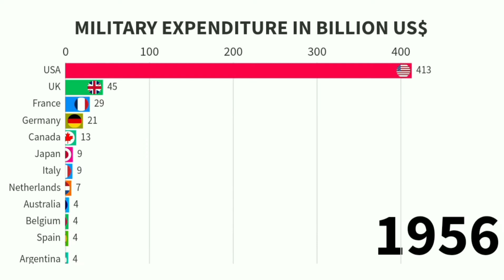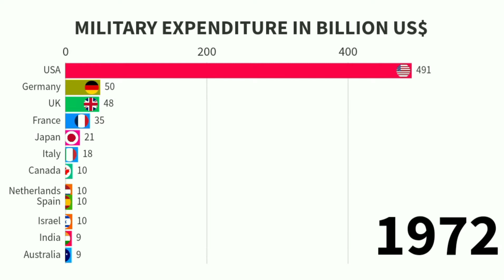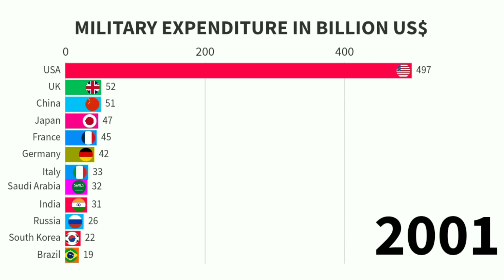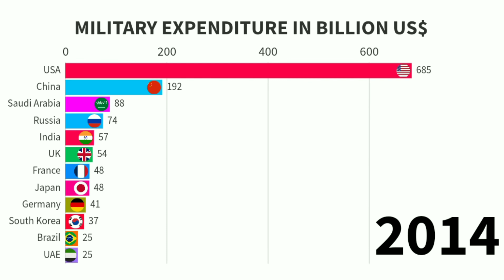Military Expenditure | Military Expenditure By Countries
In this video we will show you the Country Wise  Military Expenditure history from 1949 to 2021.

Military expenditure,
Military expenditure by country,
Military spending,
Top countries by military expenditure,
Military budget,
Military expenditure ranking,
Military,
Military spending by country,
Military expenditure 2022,
Military expenditure graph,
Military expenditure comparison,
US military expenditure,
Top 10 military expenditure,
Military expenditures,
Most military spending,
Top countries by military spending